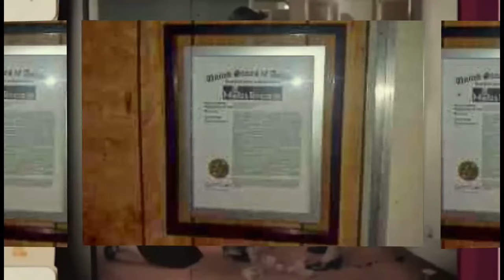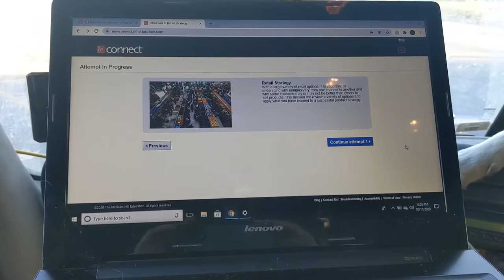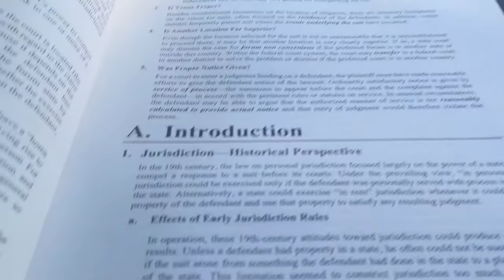American Trucker Masquerade With Wolfdogs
A trucker, an Akita, and a grey wolf husky, traveling the country in an 18 wheeler. The masquerade tour.